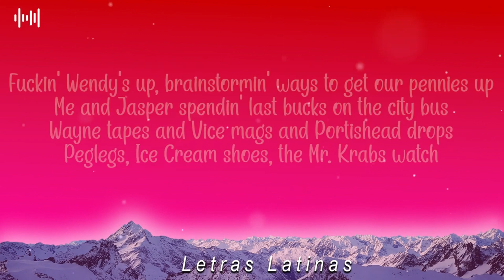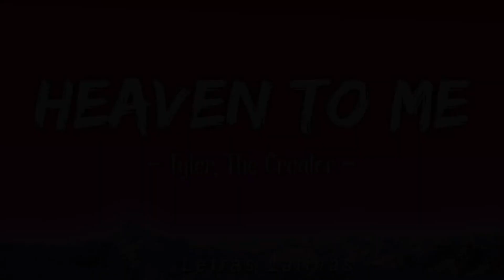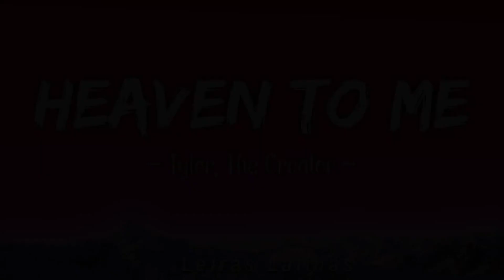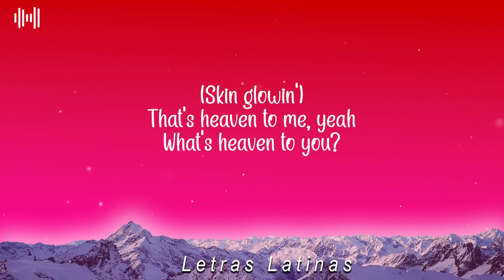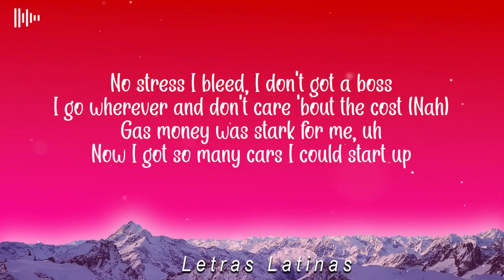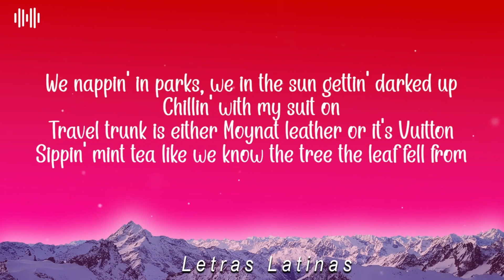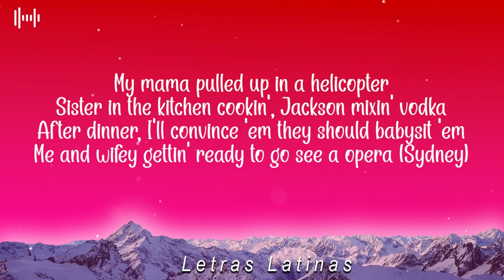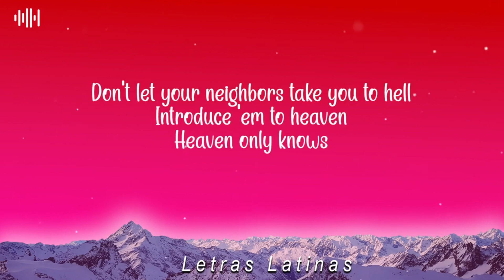Tyler, The Creator - HEAVEN TO ME (Lyrics) [1 Hour Version]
🎵 Tyler, The Creator - HEAVEN TO ME

🎤 Lyrics/Letra:

[Intro: Tyler, The Creator & DJ Drama]
My energy kinetic, the fitted hat by Ebbets
(Yessir)
(DJ Drama) Yeah

I like sugar, I like sweets, I don't like the spicy eats
I need bridges in my beats and Campana Brothers seats
The heaven part for me is knowin' I can
Wake up when I'm finished with my sleep, ain't no kids to feed
No stress I bleed, I don't got a boss
I go wherever and don't care 'bout the cost (Nah)
Gas money was stark for me, uh
Now I got so many cars I could start up
We nappin' in parks, we in the sun gettin' darked up
Chillin' with my suit on
Travel trunk is either Moynat leather or it's Vuitton
Sippin' mint tea like we know the tree the leaf fell from
We come from them tiki punch drinks
Had animosity for dinner, El Pollo Loco
That was in the past, now I parmesan my bolo'
Half a million driftin' and the tire readin' "Toyo"
Prefer the alligator logo on my cotton polo (Yeah)
Livin' it up, my niggas is up
Y'all niggas is salty peanuts, we ain't givin' a fuck
'Cause I'm blessed as hell and I ain't next to jail
Ain't got no psyche hiccups, plus I dress this well
My heaven 24/7, that's heaven

[Chorus: Tyler, The Creator & DJ Drama]
(Heaven only knows)
That's heaven to me, yeah
What's heaven to you? Yeah
What's heaven to you, to y'all?
Because that's heaven to me, aw-aw
(You gotta yêu it)

[Verse 2: Tyler, The Creator & DJ Drama]
The lake water gettin' warmer from the radiant sun
My baby mama and my daughter gettin' chased by my son
The water gun is in his arms, that lil' nigga could run
He get it from his daddy side, you know, them Nigerians
My mama pulled up in a helicopter
Sister in the kitchen cookin', Jackson mixin' vodka
After dinner, I'll convince 'em they should babysit 'em
Me and wifey gettin' ready to go see a opera (Sydney)
This the house we come to when we got nothin' to do
The big yard, quaint size with the immaculate view
My boat dock got a yacht with a slide on the side
My son and I got some bikes we could ride, I'll show him how to wheelie
And Wally hit my celly, we cleared another dealy
It's no contingency, the number's in the hundred milly's (Woo-hoo-hoo)
I'm in my fourties lookin' twenty-somethin' (Yeah)
I don't ask for nothin' (Nothin')
Everything is mwah, that's heaven for a God
My health is on a hundred, you feel me? Yeah

(Skin glowin')
What's heaven to you?
That's really heaven at forty, like, nigga havin' good health?
Because that's heaven
Th